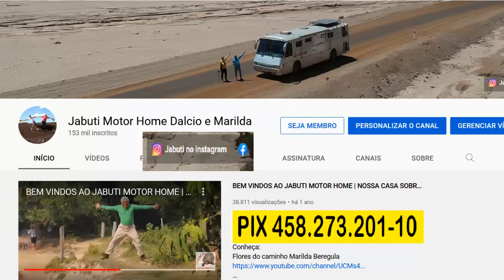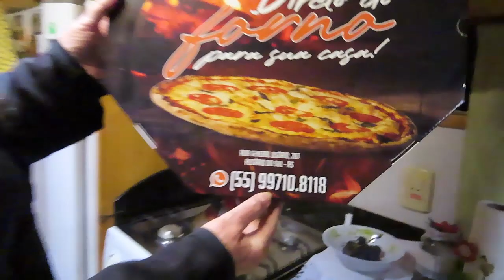CHEGAMOS EM ROSARIO DO SUL NO RS | PONTE SOBRE RIO SANTA MARIA | MOTOR HOME ORLA PRAIA AREIA BRANCA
Seguindo nossa viagem pelo pampa gaúcho passamos pela gigantesca ponte sobre o rio Santa Maria e depois de rodar na cidade de Rosário do Sul fomos estacionar na praia das areias brancas - 2022